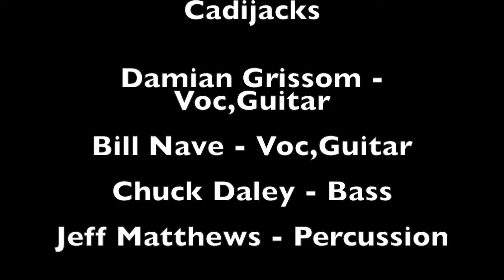The Cadijacks ~ Like a Hurricane (cover)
1-13-19

Canon 80D, Rode Go